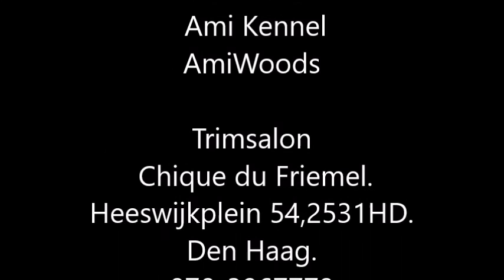Karen Wolder trimt een Amerikaanse Cocker Spaniel